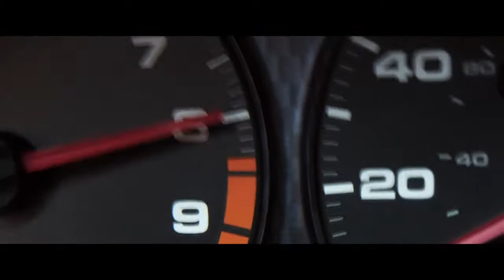01 Acura – Two Words Beat That 90